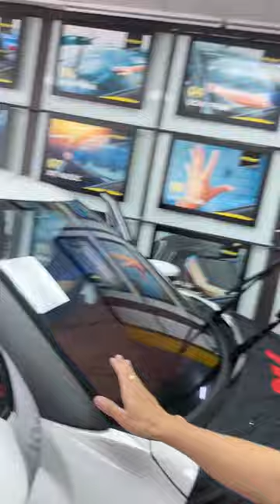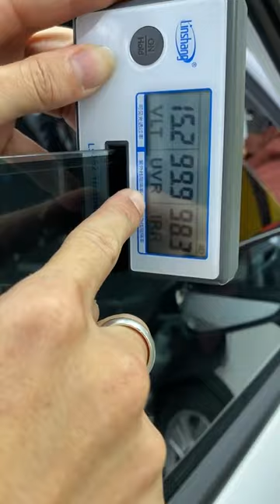Cách kiểm tra Film cách nhiệt 3M Crystalline chính hãng !!! | AKALA THÁI NGUYÊN